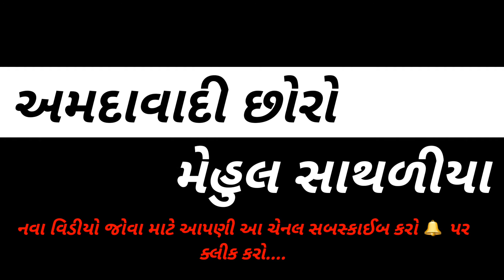14 Fab...? Superb Comedy || MEHUL SATHALIYA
ॐ નમઃ શિવાય.